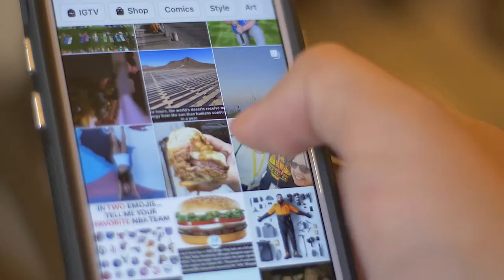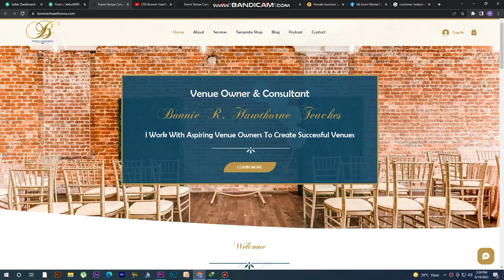How to Market and Promote Your Venue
Event venue marketing is one of the most important aspects of your venue business that you need to focus on, so that event planners, prospective wedding or corporate clients can find your venue when they search online.

This video will walk you through some of the steps you'll need to take to market your venue for events, particularly online, by making sure you're visible in places where your target audience usually hang out.

IT'S TIME TO GET STARTED WITH YOUR DREAMS OF HAVING YOUR OWN VENUE BUSINESS!

How to work with me:
1. Download my venue eBook on “8 Steps To Starting An Event Venue”
2. Book a A 1-on-1 Strategy Call with me